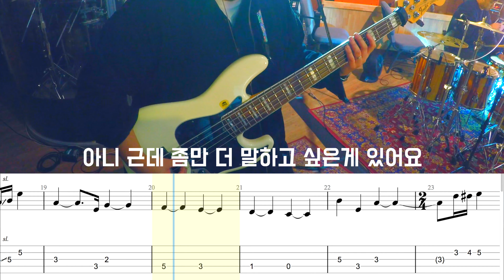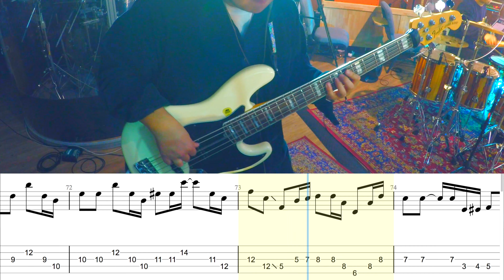[피아워십]나는 주를 섬기는 것에 후회가 없습니다 베이스 타브악보 | TAB 악보 | Don't Regret Having Served You BASS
카카오톡 플러스친구 - 박유빈치는베이스
               인스타그램 - @bass.hitting.pyb